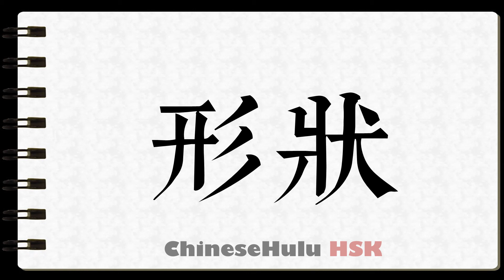How to Write shape in HSK Chinese 3